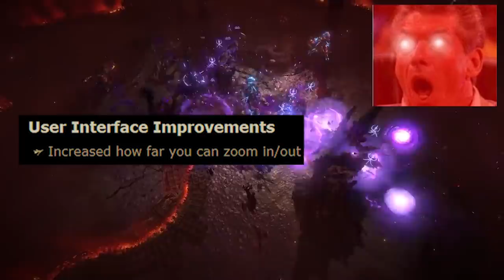Path of Exile: Scourge ACTUAL Trailer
MERCH - (shirts & coffee mugs)
NEXUS STORE - (buy games and MTX, that I enjoy & use)